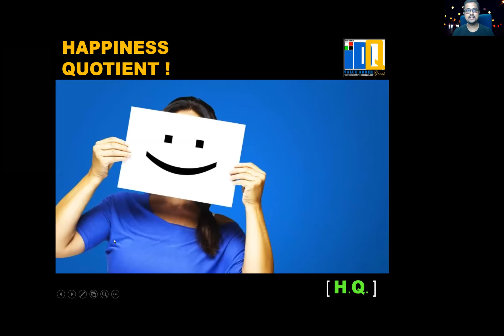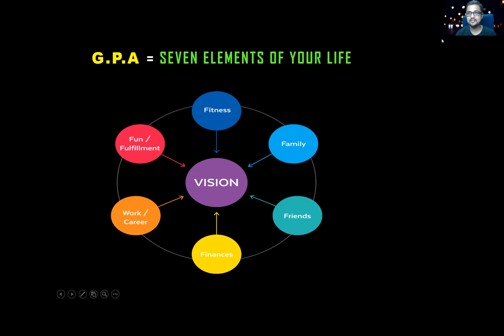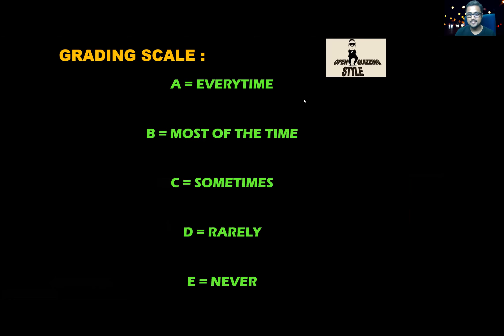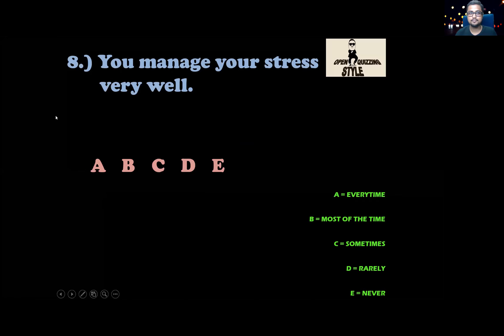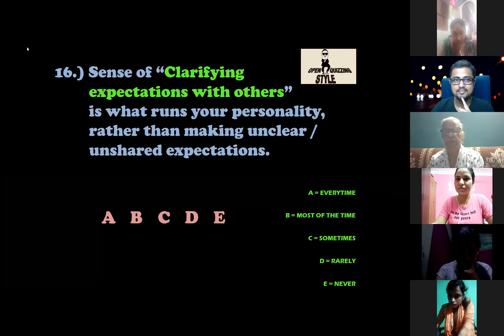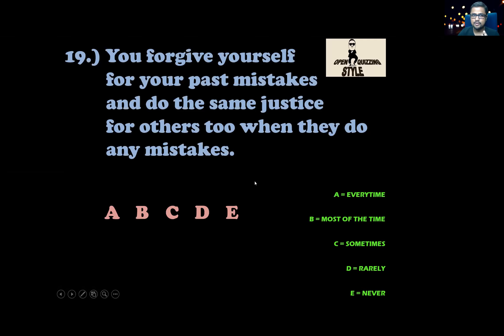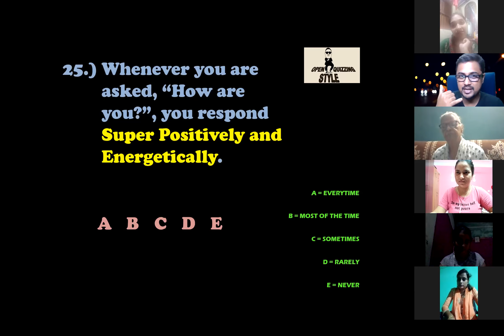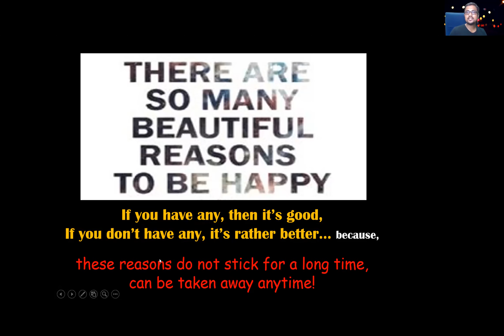KISS YOUR COMPETITION PART 20 | HOW TO BE HAPPY | WHAT IS YOUR HAPPINESS SCORE | Subhash Kartik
Today's life it is important to be happy. Many successful people are not happy today, why? Have you ever thought? When we will give more importance to material aspects of life, we will tend to be sad in few days, but imagine there is no reason to be happy, but still we are happy, then? Life will be super awesome.

 1.

 2.